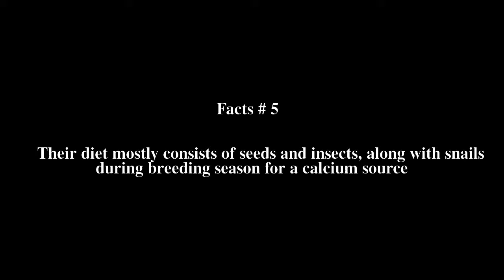Bronzed cowbird Top # 8 Facts